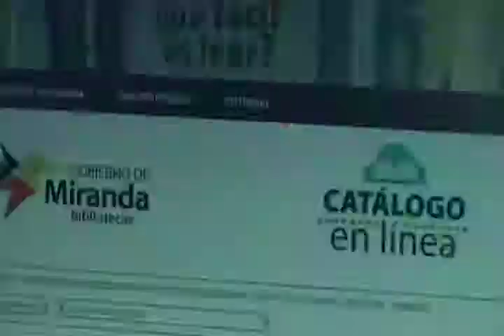Catálogo en Línea: Uno de los logros más significativos de Bibliotecas Miranda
En Miranda nos crecemos ante las adversidades. Esta semana, Bibliotecas Miranda fue víctima de un robo de equipos tecnológicos, sin embargo queremos recordarla en uno de sus mejores momentos: el lanzamiento del Catálogo Digital al servicio del pueblo mirandino, porque a pesar de cualquier intento de limitar sus funciones, el progreso seguirá llegando a todos los rincones de la entidad.